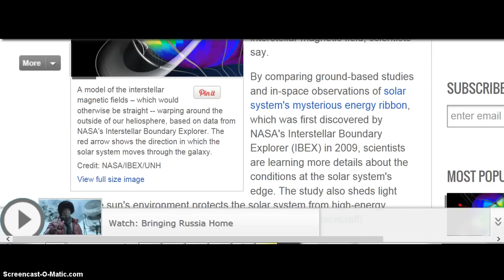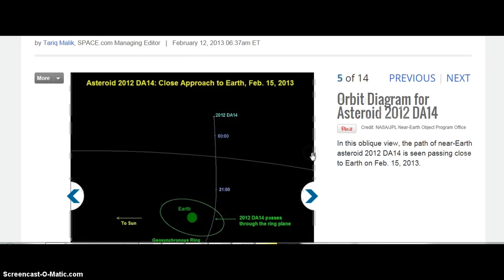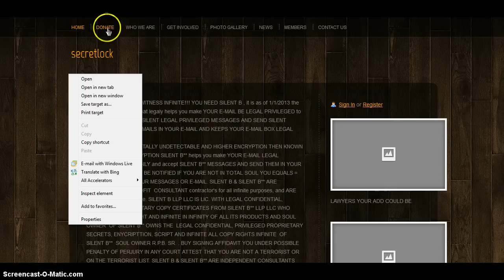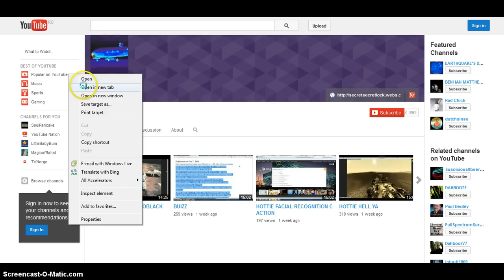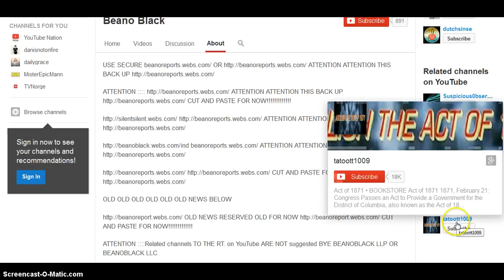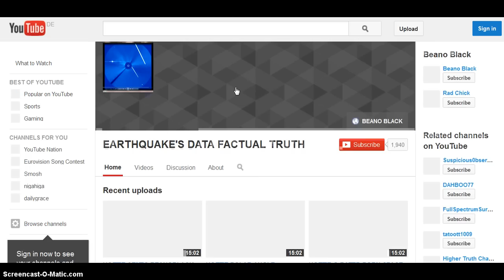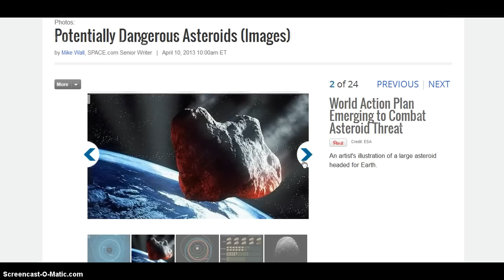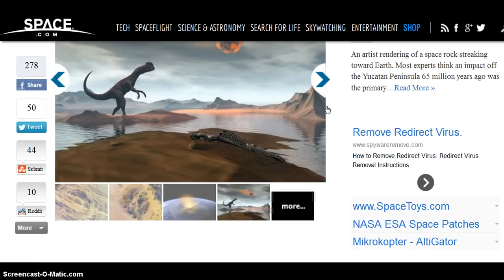HOTTIE STATIC ACDC INFINITE A2Z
SEE WHOS?!! CLICK THE MAP TO THE RT. THAT MANY UPLOADING A REVOLVER "F"DUCK NO
LOOK AT YOUR SCREEN LOOKING @U=YOU =@ Facial Recognition Glasses LOOKING @U=YOUYOURSCREEN
Never Trust A Copy Machine FACIAL RECOGNITION LOOK AT YOUR SCREEN LOOKING @U=YOU
Never Trust A Copy Machine
Such material is made available to advance understanding of ecological, POLITICAL, HUMAN RIGHTS, economic, DEMOCRACY, scientific, MORAL, ETHICAL, and SOCIAL JUSTICE ISSUES, etc. It is believed that this constitutes a 'fair use' of any such copyrighted material as provided for in section 107 of the US Copyright Law. In accordance with Title 17 U.S.C. Section 107, this material is distributed without profit to those who have expressed a prior general interest in receiving similar information for research and educational

 Category

News & Politics

License